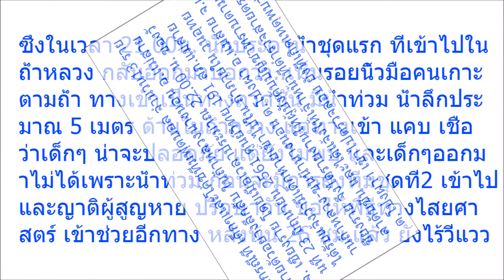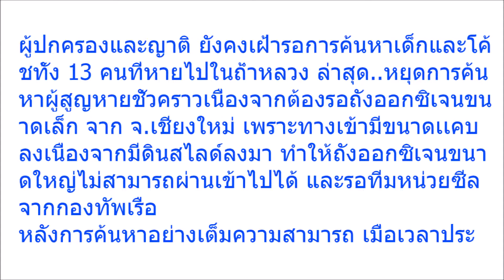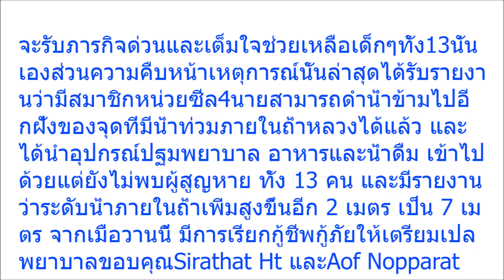คนไทยขอฝากความหวังไว้ในมือคุณ!! เปิดโพสต์ล่าสุด หน่วยซีล ค้นหา13ชีวิตในถ้ำหลวง อ่านแล้วเข้าใจความรู้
Welcome to Thai Social Media Update channel:
คนไทยขอฝากความหวังไว้ในมือคุณ!!, เปิดโพสต์ล่าสุด หน่วยซีล ,ค้นหา13ชีวิตในถ้ำหลวง, อ่านแล้วเข้าใจความรู้สึกทันที!!